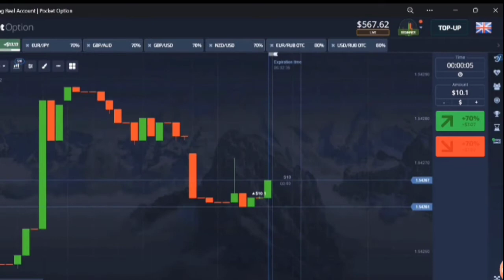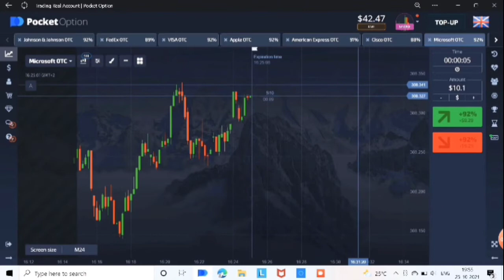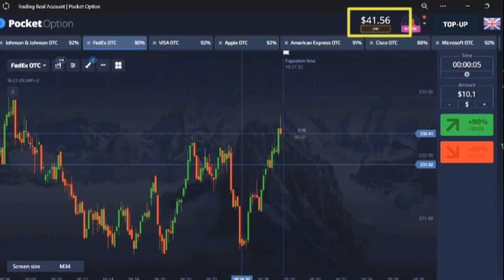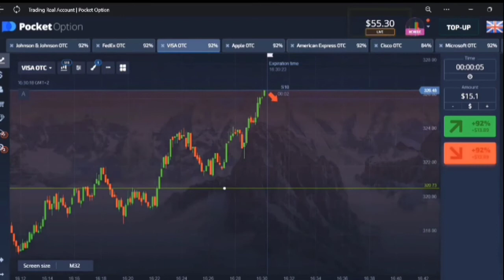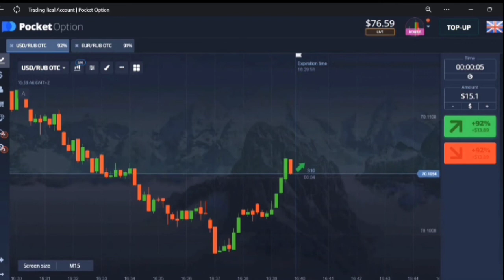5 second strategy in pocket option /otc market strategy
Hello friends, I have told a 5 second strategy in this video, if you watch the full video, then you will understand this strategy, but due to less time in it, there is more fluctuation, then there is also a risk, then you should analyze it carefully and take a trade.  want

binary trading is risky play in your risk